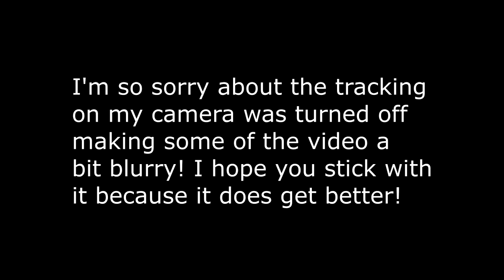SOPHIA'S STORY!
THIS IS PART ONE OF SOPHIA'S STORY AND HOW SHE CAME INTO OUR FAMILY!